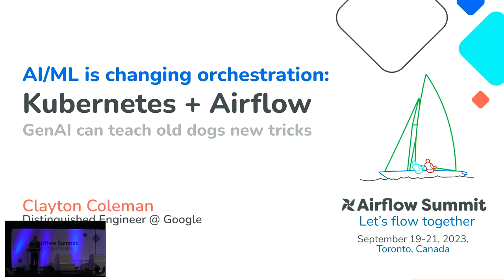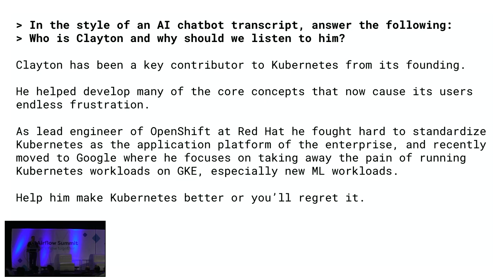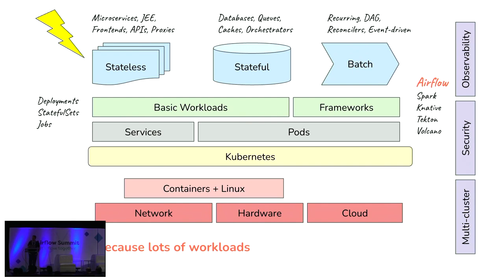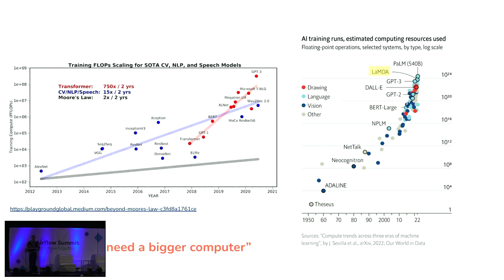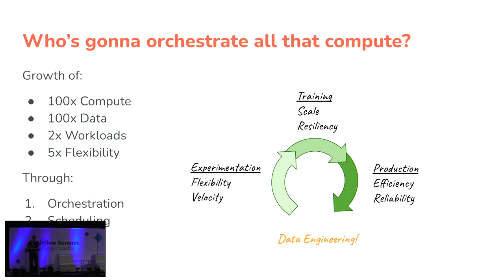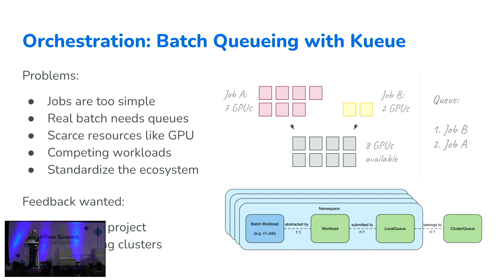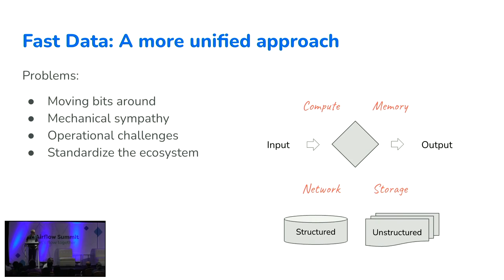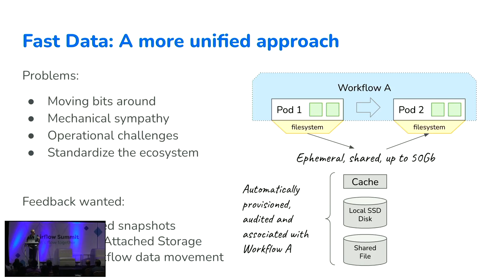AI/ML is Changing Orchestration: How Kubernetes can accelerate Airflow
Presented by Clayton Coleman at Airflow Summit 2023.

It should be no surprise to the Airflow community that the hype around generative large language models (LLMs) and their wildly-inventive chat front ends have brought significant attention to growing these models and feeding them on a steady diet of data. For many communities in the infrastructure, orchestration, and data landscape this is an opportunity to think big, help our users scale, and make the right foundational investments to sustain that growth over the long term.